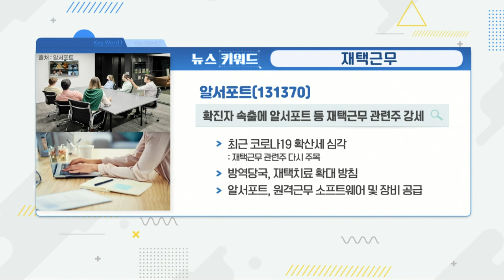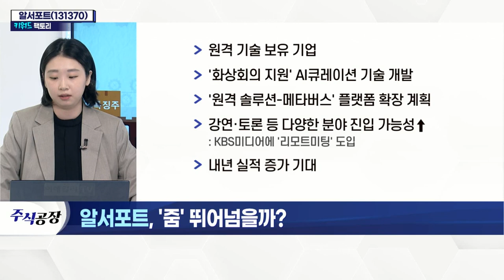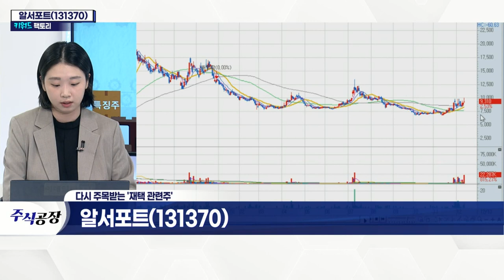알서포트(131370)... '줌' 뛰어넘을까?_키워드 팩토리 (20211210)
알서포트(131370): 재택근무
- 원격 기술 보유 기업
- '화상회의 지원' AI큐레이션 기술 개발
- '원격 솔루션-메타버스' 플랫폼 확장 계획
- 강연·토론 등 다양한 분야 진입 가능성↑: KBS미디어에 '리모트미팅' 도입
- 내년 실적 증가 기대